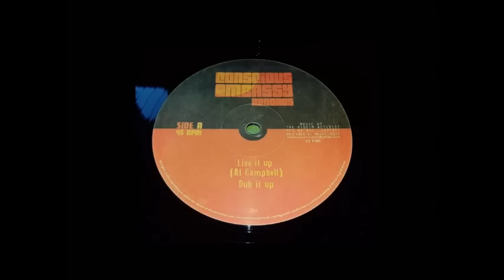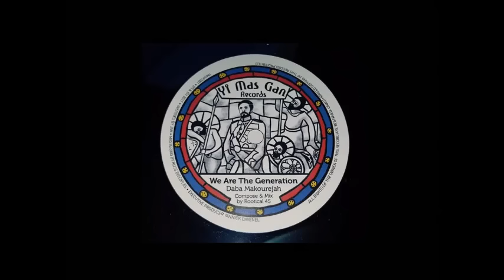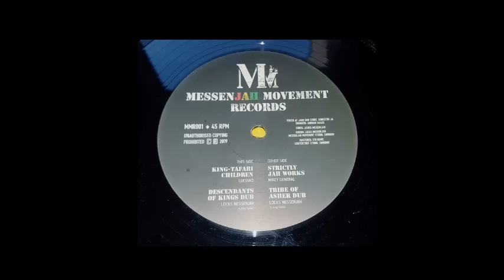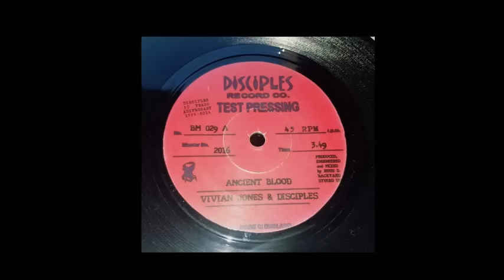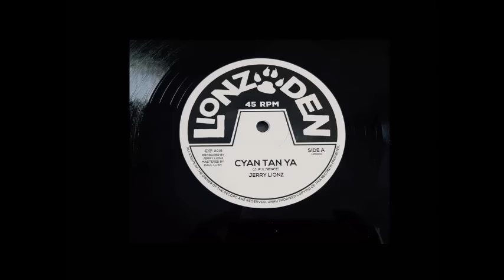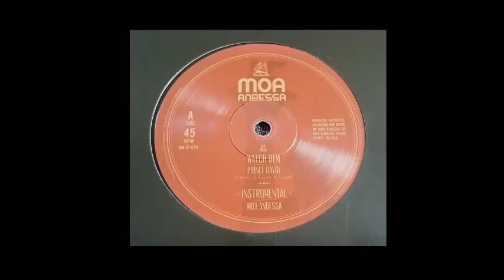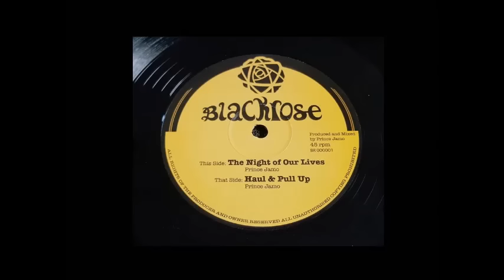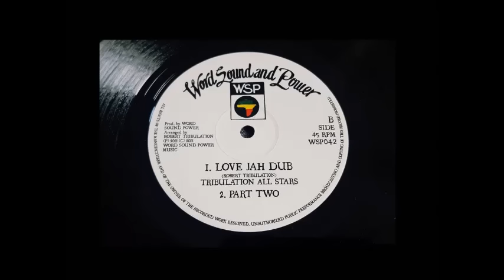Mixtape Dub Stepper Best Of 2010-2020 Strictly Vinyl Selection Part 1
Taken from my personal collection. 100% vinyls.

Tracklisting :
Rapha Pico – Lead The Way (7” Signal 1 Records)
Wolete Seyon – Anywhere I Go (10” Black Redemption)
Murray Man – King Of Ethiopia (12” Salomon Heritage)
Al Campbell & Young Kulcha – Live It Up & Set Dem Free (12” Conscious Embassy Records)
Danny Red & Idren Natural – Rasta We Rasta & Rasta Rights (12” Youth & Truth)
Jazzy Leï – Change (12” Dub Livity Music)
Daba Makourejah – We Are The Generation (7” Yi Mas Gan Records)
I David – Shaka Zulu (12” Roots Youths Records)
Uk Principal & Barry Isaac – Mistry Babylon & Rastafari Army (12” I-tal Soup)
Luciano & Mikey General – King Tafari Children & Strictly Jah Works (12” Messenjah Mouvement Records)
Rainbow Sounds & Hornsman Coyote – Lion Eye (12” Jah Militant Records)
ITP Music & Dub Machinist – I-thiopianik Rock (12” Livication Corner)
Ranking Fox – Don’t You Worry (12” I-Skankers Records)
Reality Souljahs & Jah Marnyah – Naturally & I n I Nah (12” Amoul Bayi Records)
Vivian Jones & Disciples – Ancient Blood
Mafia & Fluxy meets Aba Ariginals – 1st Trumpet (7” Mafia & Fluxy Music)
Will Tee – Kings Horn (7” Roots Revelation Records)
Sta Sax – Learn Up The Amaric (12” Tablet Records)
Keety Roots – Repatriations (10” Black Legacy Records)
Earl Sixteen – Vampires (12” Bless Burning)
Makiko & Chazbo – Kizuna (10” Jah Tubbys)
Indica Dubs & Shiloh Ites – Marching to Zion (7” Indica Dubs)
Jerry Lionz – Cyan Tan Ya (10” Lionz Den)
Dan I Locks – Glorious Days (7” Ashanti Selah Music)
Aisha – Wait A Minute (12” Ariwa)
Prince David – Watch Dem (12” Moa Anbessa)
Far East & Mafia&Fluxy – Until Jah Victory (12” Earth & Power Records)
Dubkasm – Victory (12” Sufferah’s Choice Recordings)
Prince Jamo – The Night Of Our Lives (12” Black Rose)
Fikir Amlak & Akae Beka – Walk With Jah & Stability (10” Akashic Records)
Benidub – Reconquering Lion (10” Echotronix)
Tena Stelin – Nibiru (10” King Alpha)
Tribulation All Stars – Love Jah Dub (12” Word Sound & Power)
Sim – Strugglers (12” Skank O’Clock Records)